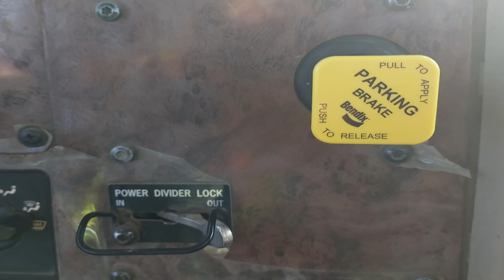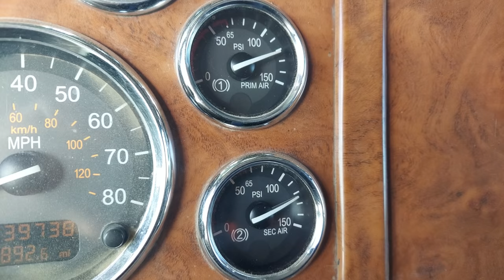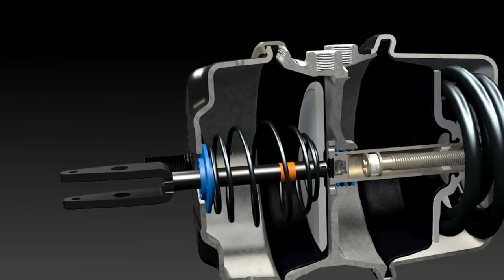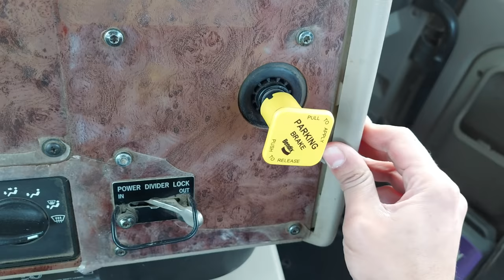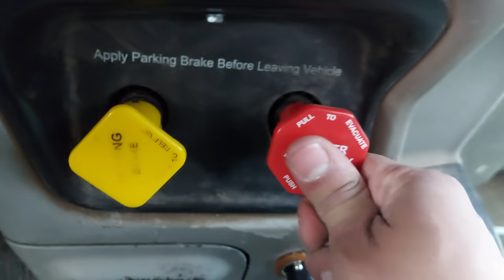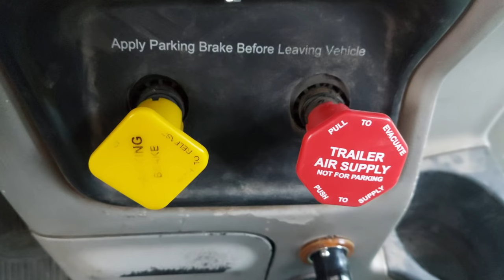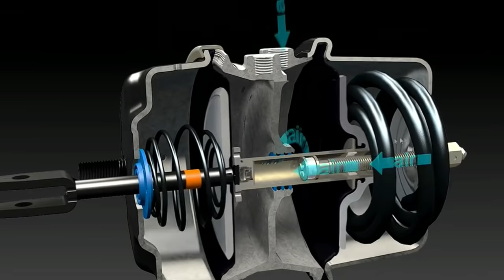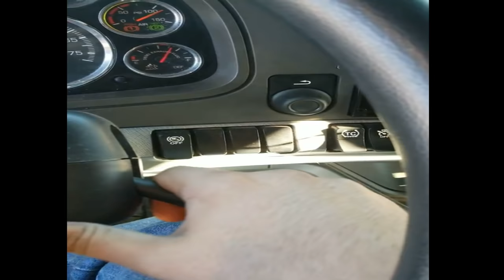frenos de aire como funcionan y como frena el camion con el aire de servicio y de emergencia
te mostrare como funcionan los frenos de un camion de aire con las lineas de aire de servicio y emergencia, el funcionamiento de un rotochamber chamber o air brake como el aire entra para frenar con aire, como se usan las valvulas de aire amarilla y roja, y como conectar las mangueras de aire al trailer.